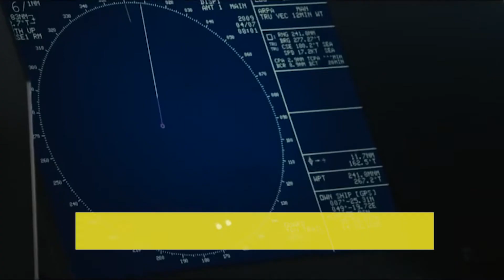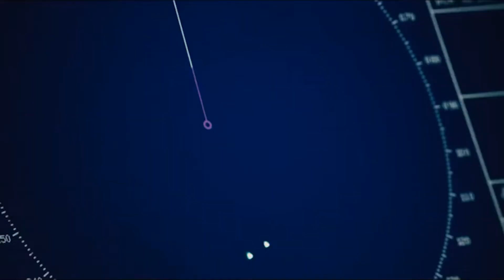🖤🖤🖤Tom Hanks' Memorable Roles In The Year's Past🖤🖤🖤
Major player in the industry TOM HANKS has a lot to offer when it comes to MOVIES.
He's a great actor in many ways, that why we made a video of his memorable moments.
Sit back & enjoy the video.